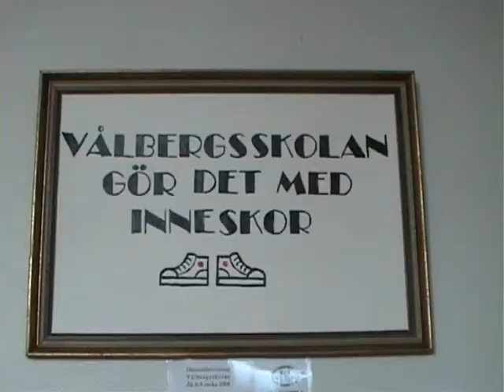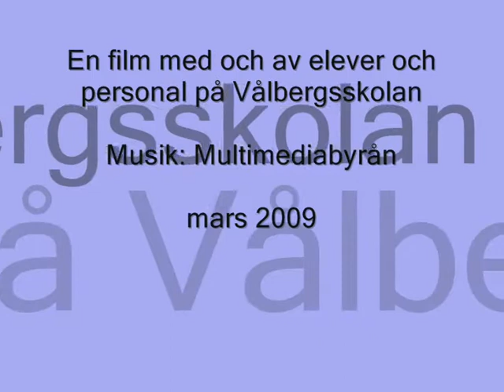Informationsfilm om Vålbergsskolan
En film som vill visa hur man kan redovisa med hjälp av film när man har varit på prao eller jobbat med omvärldsarbete. Den här filmen handlar om Vålbergsskolan och vill visa vad vi gör, kan och vill.